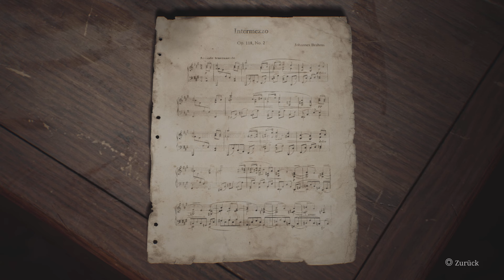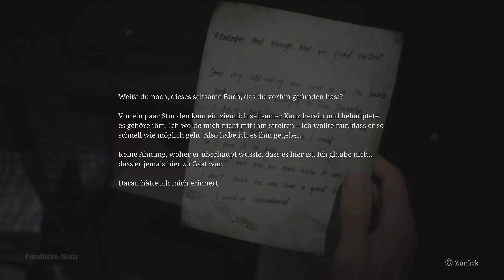Lakeview Hotel !!! | Silent Hill 2: Remake #28